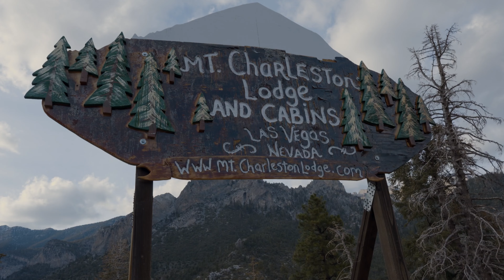2022 REVEL Mt Charleston Marathon: Elizabeth McKay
Elizabeth McKay in the 2022 REVEL Mt Charleston Marathon.